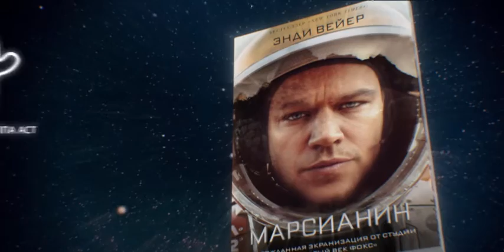Марсианин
Я очень гордился тем, что попал в команду для полета на Марс – кто бы отказался прогуляться по чужой планете! Но… меня забыли. Бросили, раненого и растерянного, и корабль улетел. В лучшем случае я смогу протянуть в спасательном модуле 400 суток. Что же делать – разыскать в безбрежных красных песках поврежденную бурей антенну, попытаться починить ее, чтобы связаться с базовым кораблем и напомнить о своем существовании? Или дожидаться прибытия следующей экспедиции, которая прилетит только через ЧЕТЫРЕ ГОДА? Где брать еду? Воду? Воздух? Как не сойти с ума от одиночества? Робинзону было легче… у него хотя бы был Пятница.